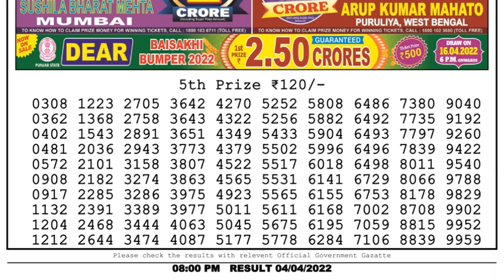🔴Dear Lottery Sambad Live 8pm today 04.04.22 Nagaland State Lottery Result